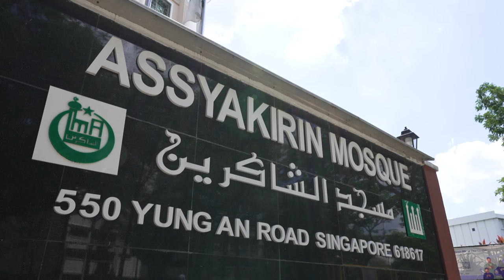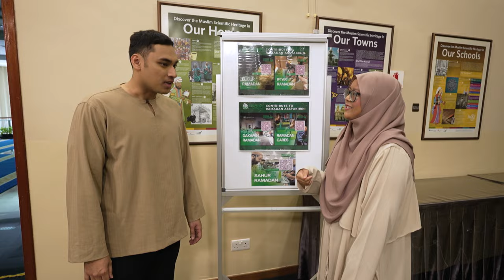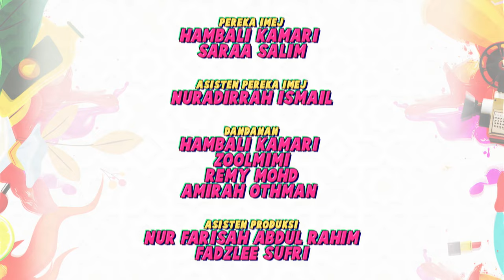Warna Ramadan 2024 EP12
Be rayaready with new rugs and carpets in the Gaya segment. Enjoy a simple sweet dessert recipe for breaking fast by Chef Shamsiyah. Receive tips and advice on coping with self-control issues from psychologist Haikal Jamil.Ayuh buat persiapan raya dengan karpet dan alas lantai baharu dalam segmen Gaya. Nikmati resipi manisan baharu untuk berbuka puasa oleh Cef Shamsiyah. Dapatkan tip dan nasihat untuk menangani isu-isu mengawal diri daripada pakar psikologi Haikal Jamil.